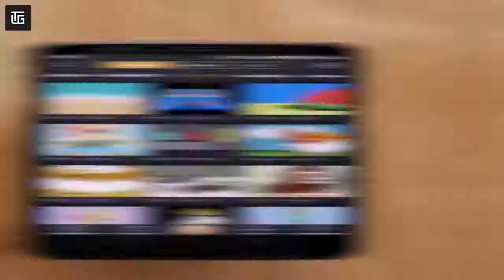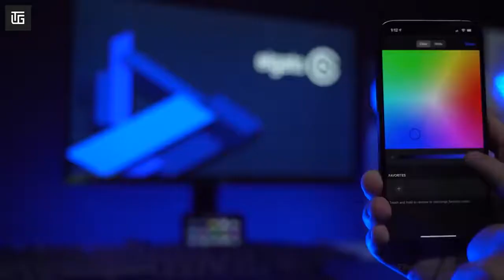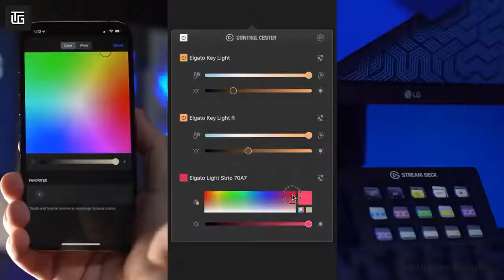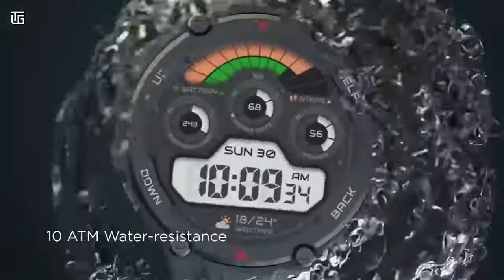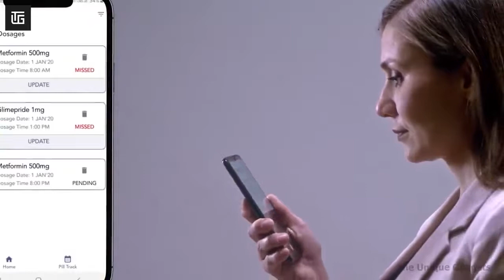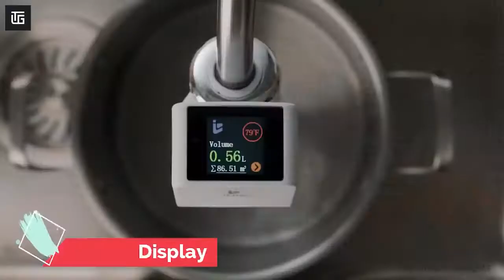#35 10 Cool Gadgets on Amazon Flipkart top tech products 2021 Under Rs100,Rs500,Rs10k